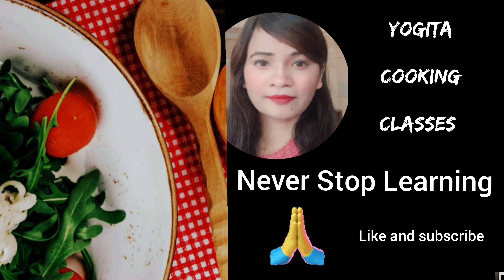सिर्फ 2चम्मच घी और 1/2 कप दूध से बिना गैस जलाये न चाशनी न मावा हलवाई जैसा लड्डू Easy Laddu Recipe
Ladoo recipe like halwayi and market style
also spelled as laddu and the coconut besan ladoo is a popular Indian sweet dish or dessert. It is made by combining various ingredients, such as flour, coconut,sugar, ghee (clarified butter), nuts, and spices, to create a round-shaped ball or sphere. Ladoos come in different varieties and flavors, and they are often prepared and consumed during festivals, celebrations, or special occasions

The ingredients

Grated Coconut: 1 cups
Condensed Milk: 1 cup
Sugar: 1/4 cup adjust according to taste
Ghee Clarified Butter: 2 tablespoons
Cardamom Powder: 1/2 teaspoon
Chopped Nuts such as almonds, cashews, or pistachios for garnish (optional)

Ladoo and Laddu are popular Indian sweets that hold a special place in the hearts and taste buds of people across the country. Among the various types of laddus, nariyal ke ladoo, or coconut ladoo, is a cherished delicacy. Made with grated coconut, sugar, and a touch of cardamom, nariyal ke ladoo offer a heavenly combination of flavors and textures

Nariyal laddu is a variant of coconut ladoo that is often prepared during festive occasions and celebrations

Indian sweets hold a special place in the culinary landscape, and their popularity extends beyond borders. Whether it's the evergreen ladoo or the indulgent coconut laddu, these sweets captivate taste buds with their rich flavors and textures. With advancements in cooking techniques, options like firless cooking, or cooking without a gas stove, have made it easier for enthusiasts to try their hand at preparing these delectable treats. Bina gas jalaye recipes offer alternative methods to create mouthwatering ladoos and laddus, expanding the horizons of cooking possibilities